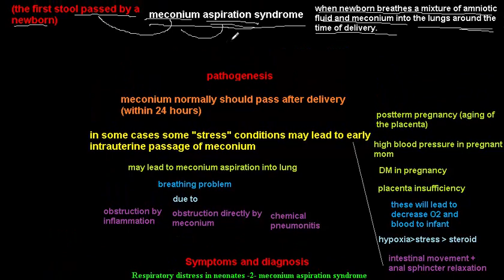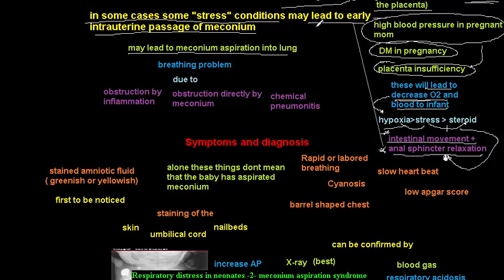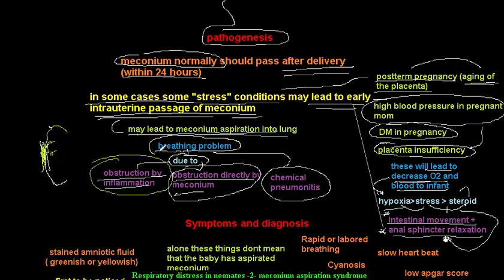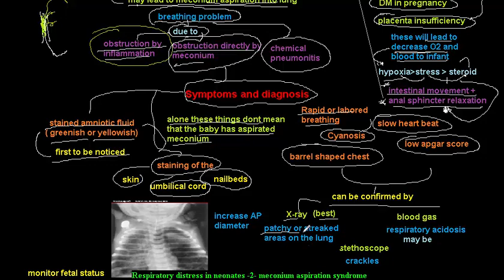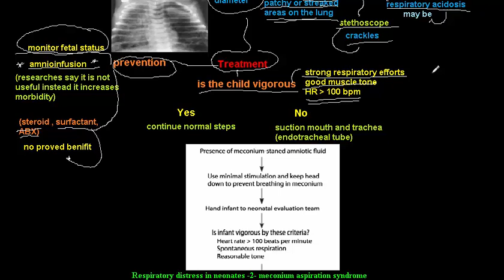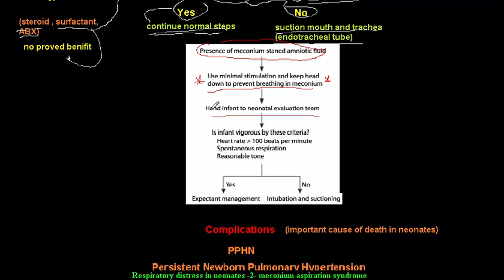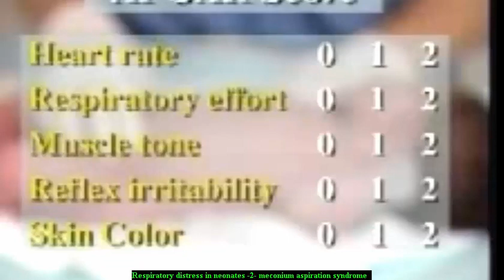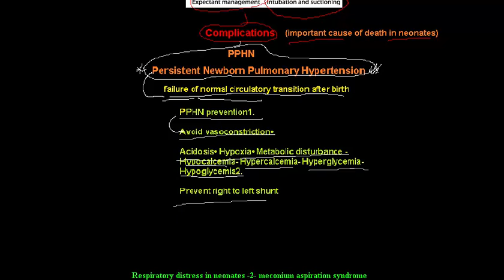Respiratory Distress in neonates -2- meconium aspiration syndrome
meconium aspiration , definition , pathogenesis , symptoms and diagnosis , management.apgar score, complications (PPHT)